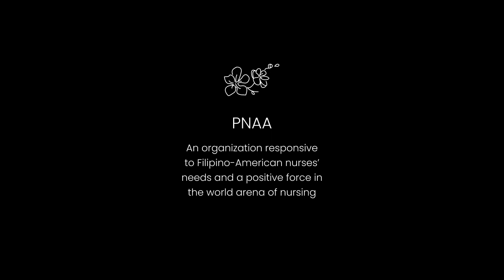S22E10: “You’re learning everyday”: from being a young nurse and growing into a leadership role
Nurse leader Deirdre O’Flaherty entered nursing school right after high school, then worked in the Emergency Department following completion of nursing school. She credits these early experiences with helping her learn how to be independent and “ready for anything,” important characteristics for a leader. If you enjoyed this video, chances are you’ll love our other content

The Justly Project and the PNAA have partnered together to share stories of Filipino-American nurses across the nation through our joint initiative in sparkjustly. This series of oral history interviews will capture significant stories of resilient and courageous FIlipino and Filipino-American nurse leaders in the healthcare field and showcase their compassion and their dedication to serving others through their journey from their home country to the USA. About 150,000 nurses providing front-line care for COVID-19 in the USA are Filipino Americans; our hope is that S.P.A.R.K will enable them to share their stories with others and give a voice to Filipino-American nurses across the nation.

About The Justly Project:
Inspired by the founder’s grandmother, The Justly Project is a non-profit organization established by Elizabeth, a high school student from Massachusetts, that aims to use oral history  to support the Filipino and Filipino-American nursing community.

About S.P.A.R.K and PNAA:
S.P.A.R.K is an initiative created by the Philippine Nurses Association of America (PNAA) with a mission to leverage the power of storytelling to engage nurses in highlighting significant Stories of People or mentors, long-lasting Achievement or legacy, Resilience of leaders, and acts of random Kindness by individuals. The PNAA has been a positive force in the Filipino nursing community since 1979, and has influential chapters in different cities across the nation. Nurses worldwide are stressed and feel unsupported: their experiences are a call to greater investment in nursing education and support, says Dr. Pabico.

If you enjoyed this video, chances are you’ll love our other content

S.P.A.R.K is an initiative created by the Philippine Nurses Association of America (PNAA) with a mission to leverage the power of storytelling to engage nurses in highlighting significant Stories of People or mentors, long-lasting Achievement or legacy, Resilience of leaders, and acts of random Kindness by individuals. The PNAA has been a positive force in the Filipino nursing community since 1979, and has influential chapters in different cities across the nation.